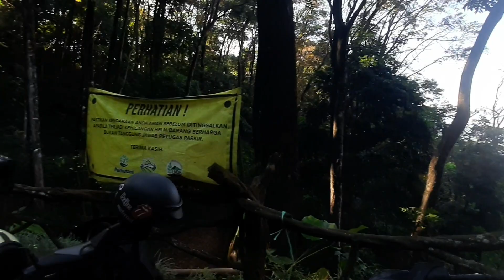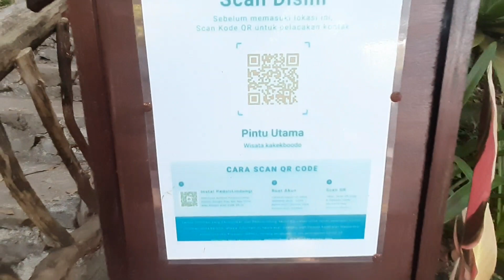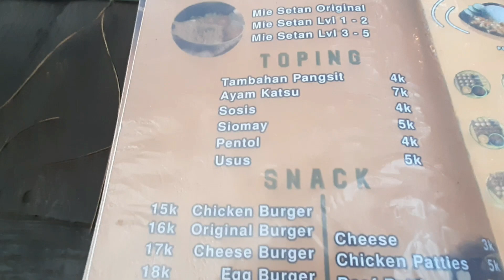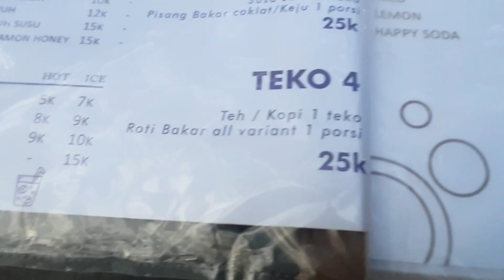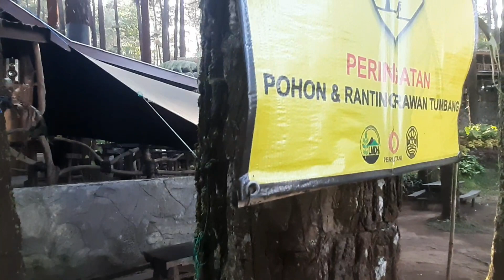lali Jiwo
Assalamualaikum
Dalam video kali ini  channel @boendajasmine8328 akan membawa pengunjung untuk mengujungi sebuah cafe di kota dingin tretes namanya CAFE LALIE JIWO
saksikan videonya sampai habis yaa
jangan lupa subscribes,like dan koment yaa